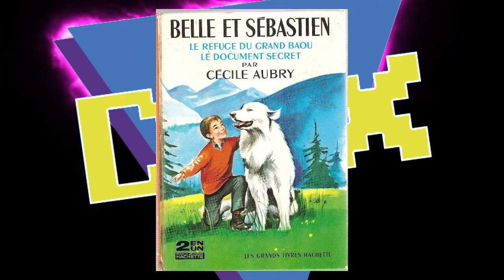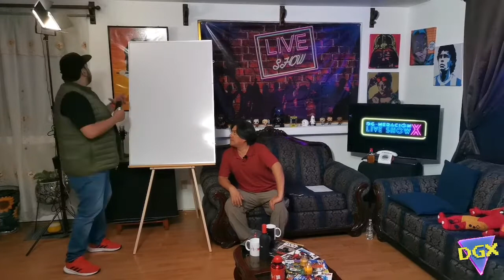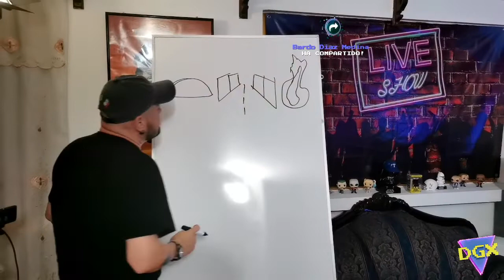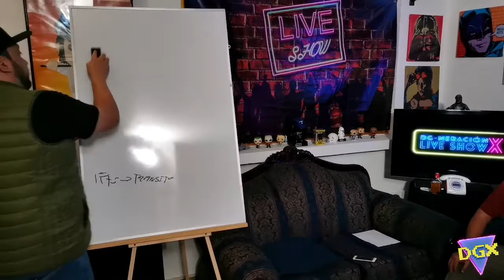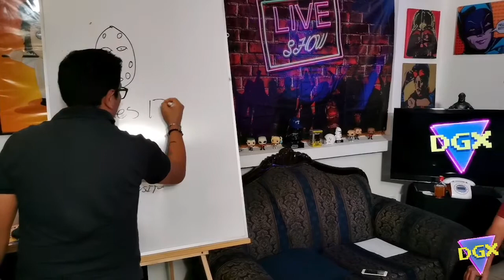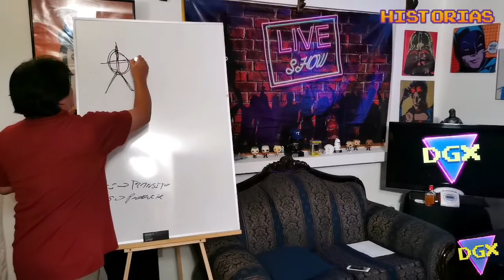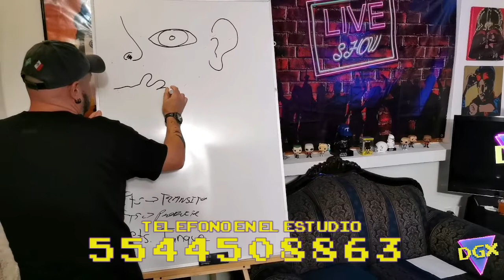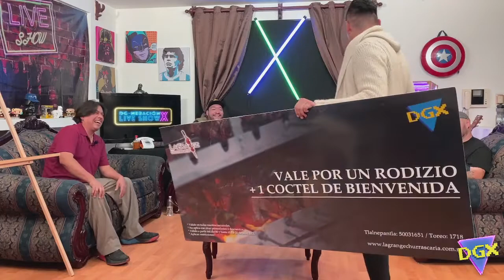DGX T3Ep06 Historias de Terror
19 de julio de 2021

Escúchanos en cualquier reproductor de podcast:
D-Generación X

Google Podcast, Ituns, Anchor y más.